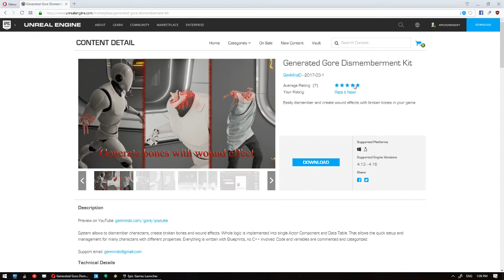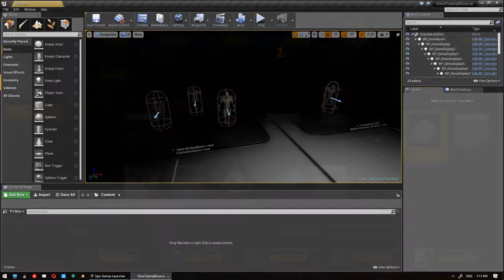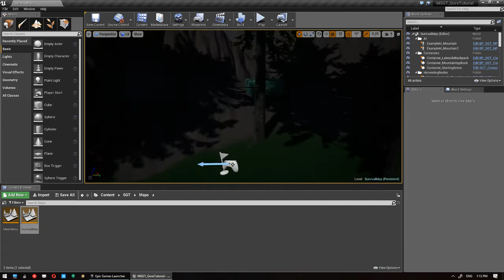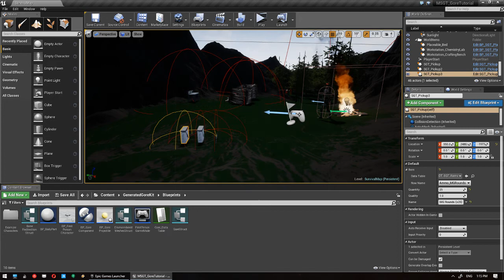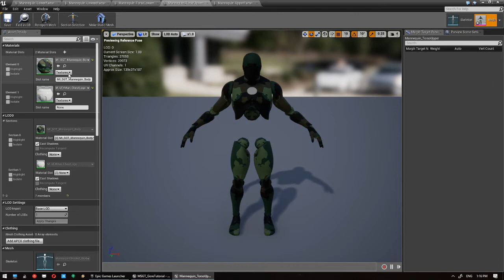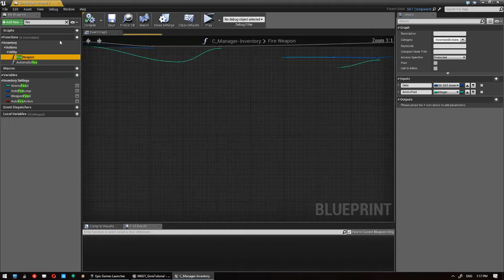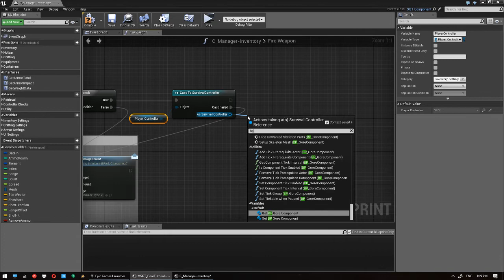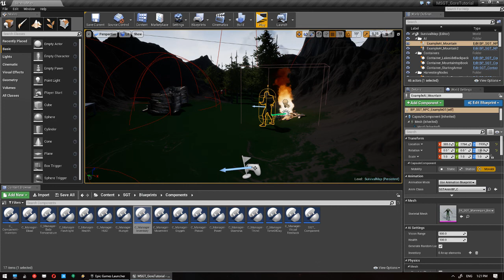UE4 - MSGT - Generated Gore Dismemberment Kit Integration Tutorial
Buy the Multiplayer Survival Game Template on the Epic Games Unreal Engine 4 Marketplace

This tutorial covers how to integrate the Generated Gore Dismemberment Kit marketplace pack into the Multiplayer Survival Game Template.

You can find out more about the Generated Gore Dismemberment Kit and purchase it via the Unreal Engine marketplace

For a full list of features, detailed documentation, tutorials, community content, future plans roadmap and more, all for the Multiplayer Survival Game Template, please